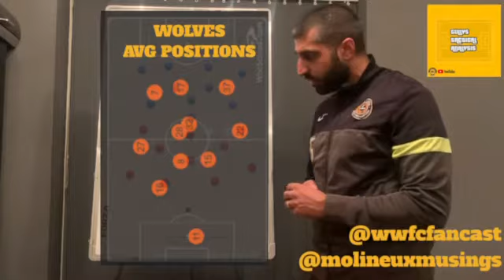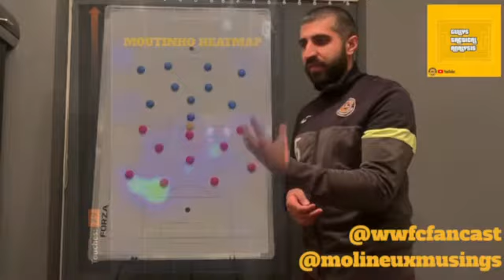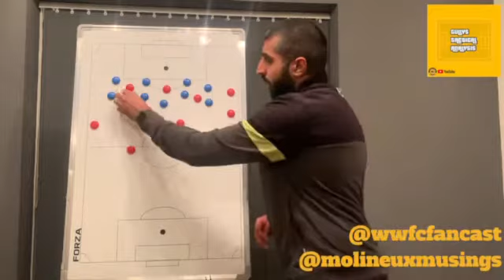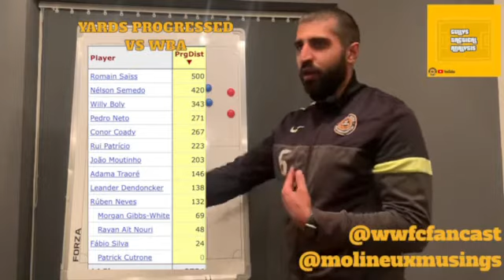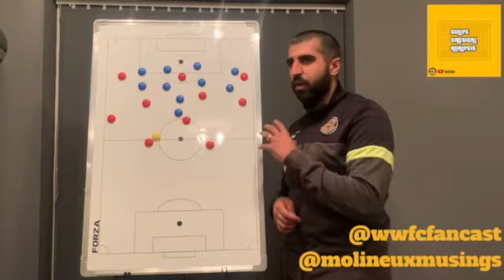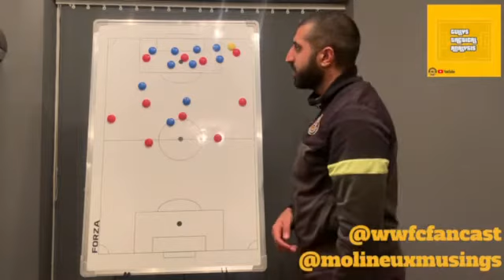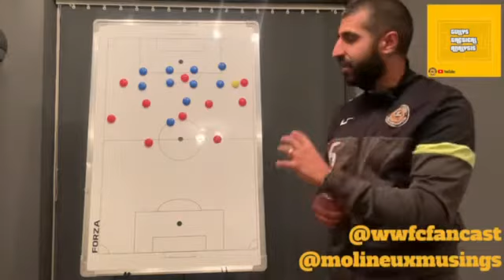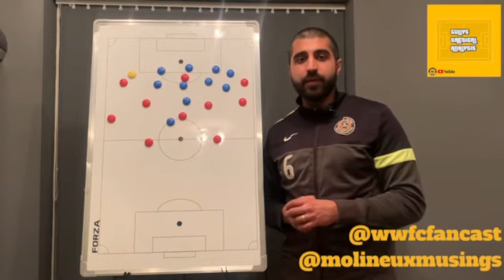Wolves 2-3 WBA | Gully’s Tactical Analysis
A comprehensive look at what went wrong in the Black Country Derby as Wolves fell to defeat to their arch rivals. Particular focus on Ruben Nevss, Joao Moutinho, Conor Coady and tempo of passing.